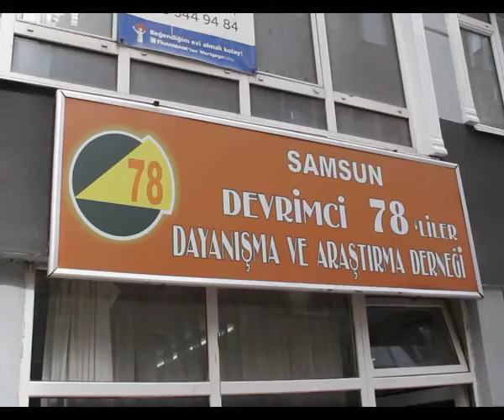'12 EYLÜL RUHU DEVAM EDİYOR'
Samsun Devrimci 78'liler Derneği Başkanı Cengiz Akşan, "12 Eylül askeri darbesinin üzerinden 35 yıl geçti, 12 Eylül ruhu AKP eliyle pervasızca tırmanarak devam ediyor" dedi.